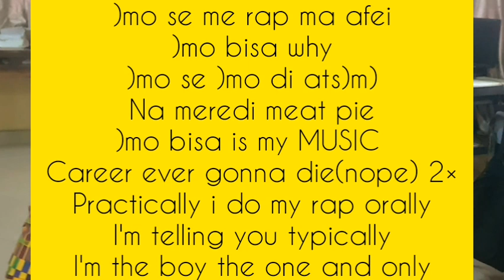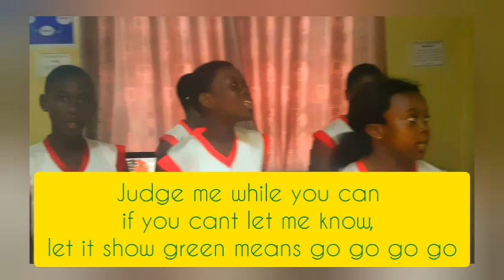Amen(I'm So Hot)_PJAs Cr8Eves Da Ish Ladies are simply DOPE!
RAP_ Rhythm and Poetry
PJA's Actives and Classics
Nobles and Virtues
Cr8Eves are Class 6 girls

We compose We perform
Hits on Hits. We own the intellectual property.Call/Text PJA on 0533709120

When you are born for a Sea you don't bother yourself of a swimming pool

J Music Worldwide